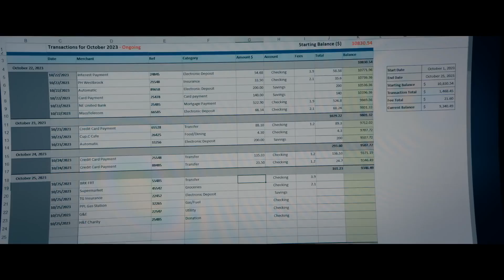The Beekeeper Official Trailer.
One man's brutal campaign for vengeance takes on national stakes after it's revealed he's a former operative of a powerful and clandestine organization known as Beekeepers.